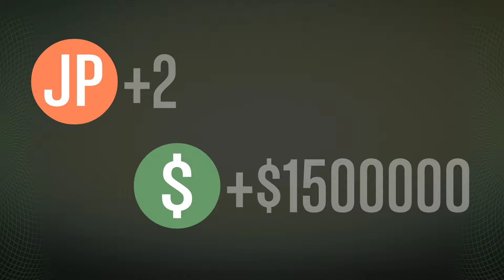Gta 5 Don't F With Dre - Johnny Guns Final Mission Solo 1.500.000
The final mission of this DLC, you have a waypoint marking Johnny Gun's last known location. Head there and right next to the train tracks in the corner of the search area you'll find him and his gang. He'll make a getaway and you have to defeat all his henchmen. Upon doing so, you'll want to head to LSIA.
Once at the hangar at LSIA, you'll face heavy resistance. Therefore it is advised to purchase body armor at the start of the mission, and slowly progress through the hangar taking cover as much as possible. Clearing the whole hangar will reveal Johnny on a raised platform next to the biggest central plane. Shoot him and he'll fall down. Head up to him and pick him up to initiate a cutscene where Dre takes his revenge. With the cutscene over, he'll ask you to drive him to Pacific Bluffs Country Club, whilst treating you to a sample of one of his newest songs.
Upon arrival at the club, the final cutscene plays out where you and Dre exchange thanks and he boards his helicopter to leave Los Santos. You'll earn a hefty $1,000,000 for all your hard work from this mission alone! Congratulations on completing 'The Contract' DLC!